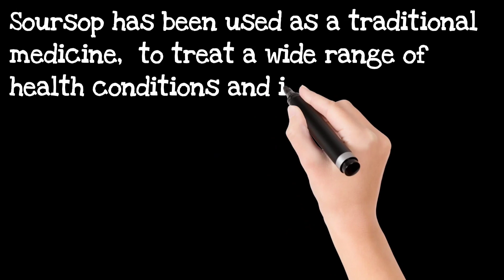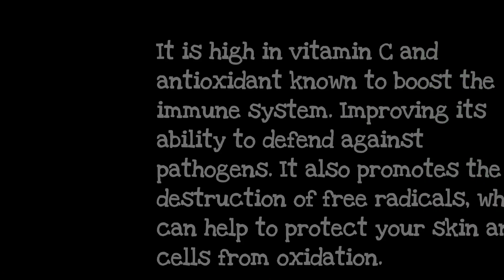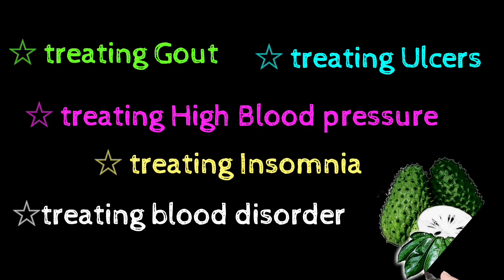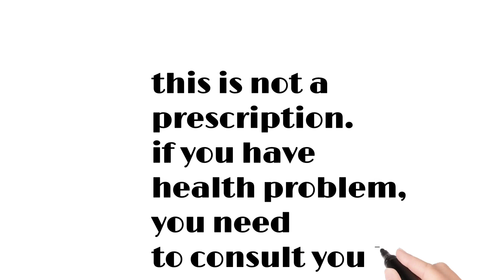HEALTH BENEFITS of Soursop/Guyabano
health benefits of Soursop or Guyabano. Watch this video from the beginning 'till the end, thank you😱😂😍. Have fun watching my videos guys! Spread the love not the hate ...and I love you!

Tess destiny
health benifits
soursop
guyabano
healthy food
health
food
super food
herb